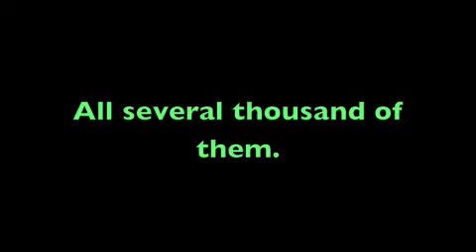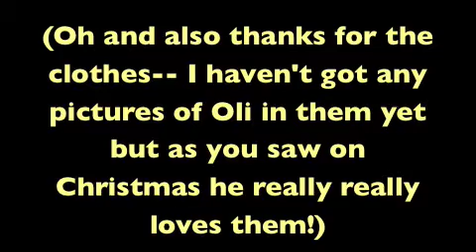Thank you for the Books (and clothes) Aunt Geri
Thanks for the great gifts Aunt Geri!  You rock our world!